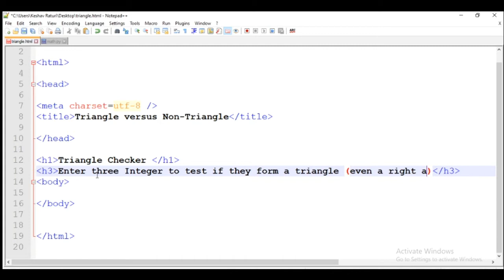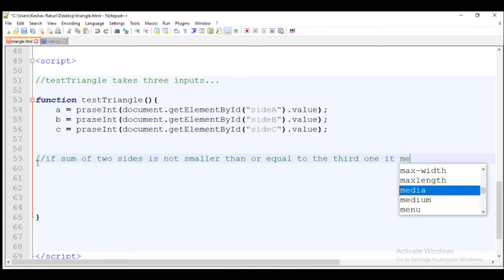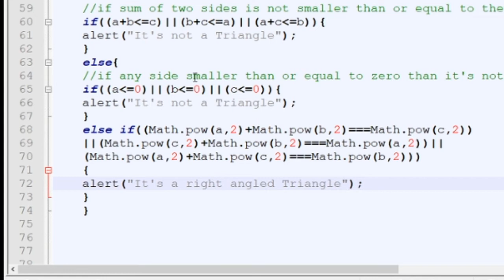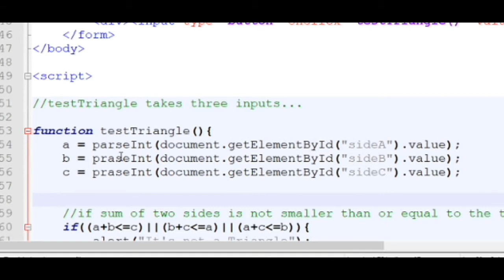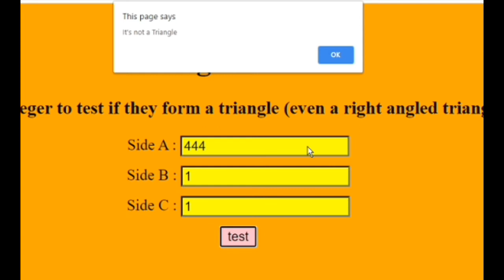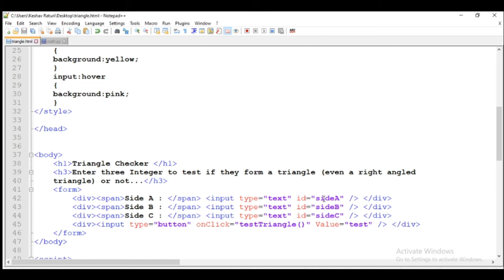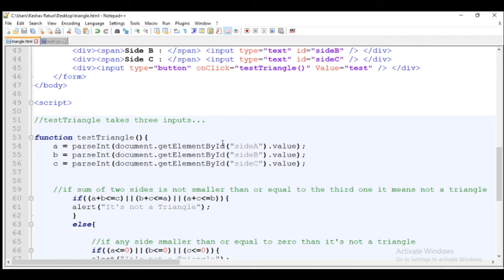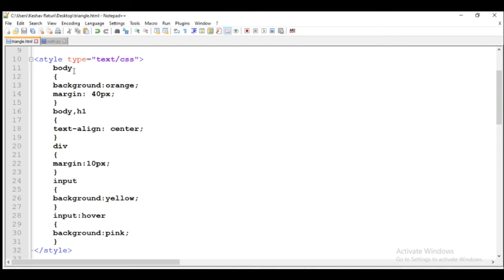Triangle Checker Web Page | How to use JavaScript Coding in HTML page Live demo | Tech_Ed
Move to 6:12 if you want to  direct understand the  explanation part.